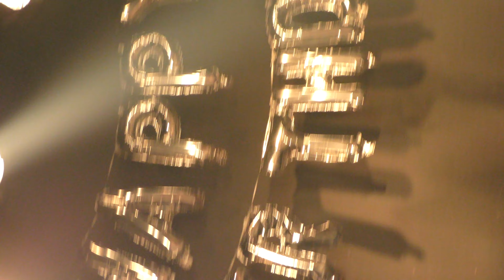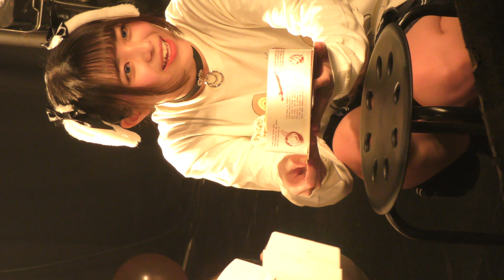宮下あかり（紅葉学院） 2023.2.4 宮下あかり生誕祭 SECOND CRUTCH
宮下あかり（紅葉学院）
2023.2.4（土）曇り
１６：００～１７：０５
宮下あかり生誕祭
SECOND CRUTCH

※前半、縦動画で、出演者集合写真撮影あたりから、横動画です。

※宮下あかりさん、お誕生日おめでとうございます。

※スペシャルゲスト出演
玉蟲みむさん

※紅葉学院メンバーTwitter
宮下あかり